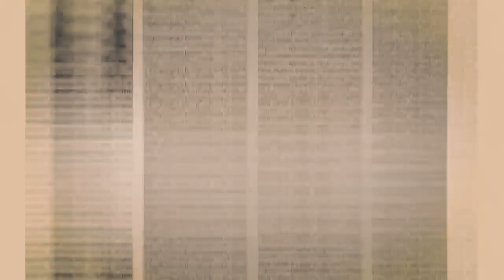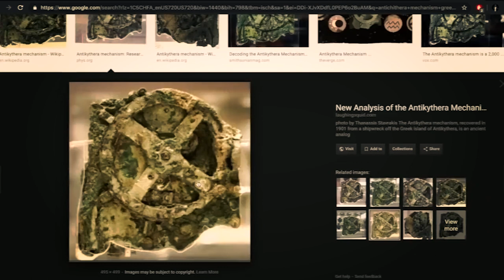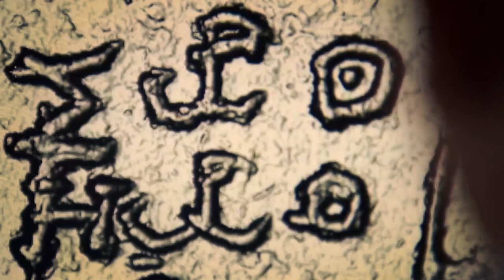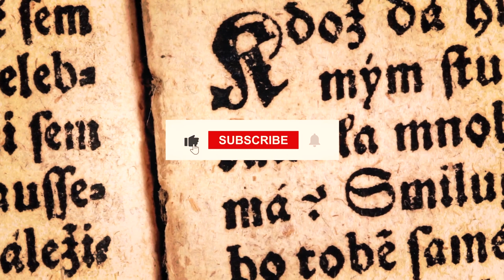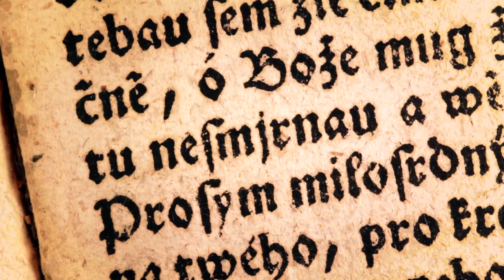Joe Rogan & Graham Hancock: "Archaeologists Are LYING About Egyptian Pyramids" | Beyond Earth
In a recent podcast with Joe Rogan, Graham Hancock reveals astonishing evidence that shows how archaeologists could have the history of Egypt and how it was formed completely wrong.

Were the pyramids created by a lost technology, or even helped by alien influences? We'll dig deep into this in this episode.